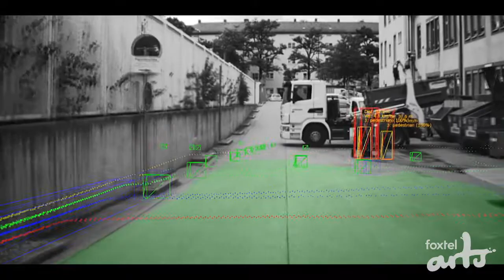SCREEN: Machine review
This documentary explores the rapid evolution of technology and its impact on our lives now and what it could be in the near future.